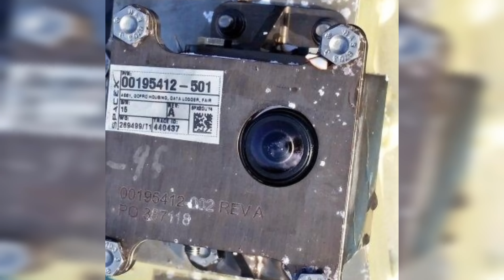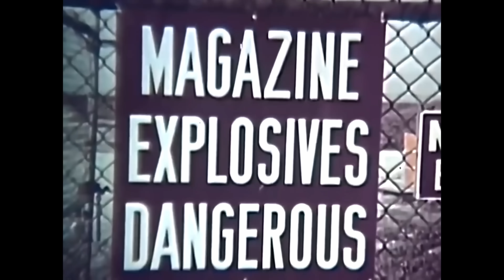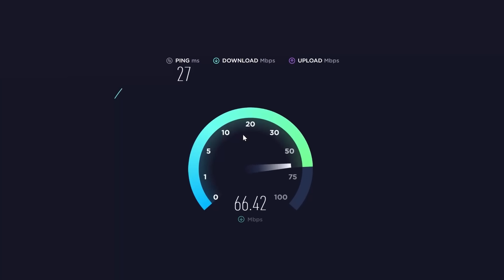Así logró SpaceX la mejor retransmisión de la historia (Falcon Heavy)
Hace unos días vivimos lo que para mi ha sido la mejor retransmisión que he visto de un lanzamiento. Estas son las claves para que SpaceX haya logrado la excelencia en las retransmisiones de lanzamientos de cohetes.